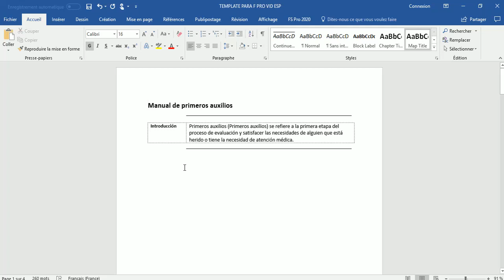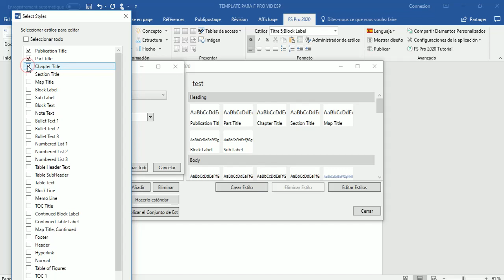Agregar conjunto de estilos en fs pro 2020